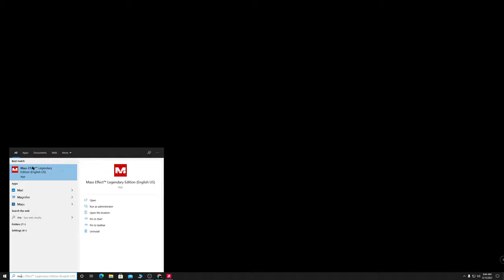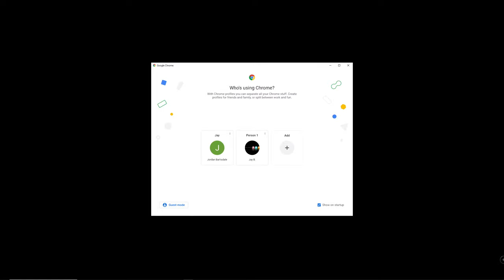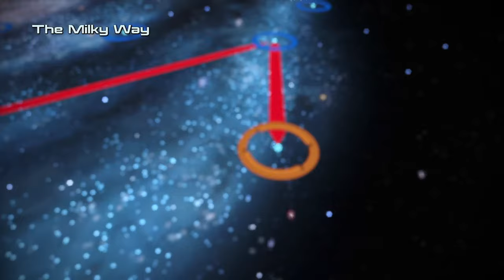Jay B. Live Stream Mass Effect Legendary Edition